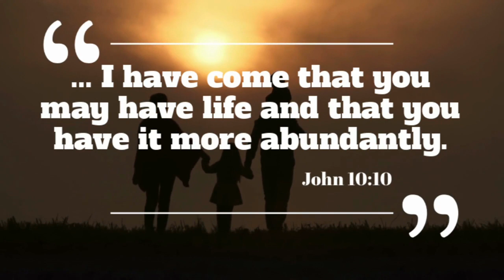By God Inspired Fellowship Promo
By God Inspired Fellowship is a nondenominational, multcultural, non-traditional fellowship in Desoto County, Mississippi. The fellowship is lead by Senior Pastor Vincent J. McCaskill. It's mission is to help people find their way in the darkness we know as this world.